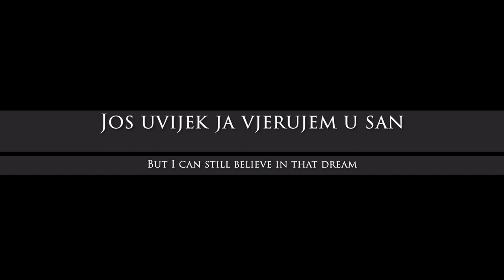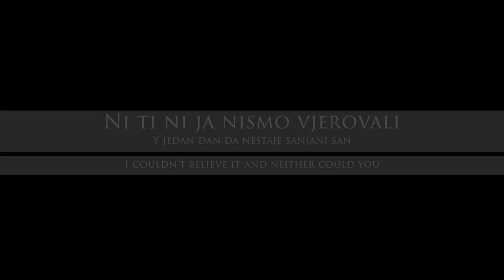"Premonition" with Official Lyrics and Translation (Suikoden Commercial Theme)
Premonition (予感, Yokan) is a song that was used in television commercials for the first Suikoden title.

The song was performed by Bosnian singer-songwriter Jadranka Stojaković with Yamauchi Masahiro as composer and arranger and released on a two track album alongside Burning Sorrow, the theme for the Konami strategy RPG Vandal Hearts, which Jadranka also performed.

Gensopedia.org is an independent Suikoden wiki, running since 2008.